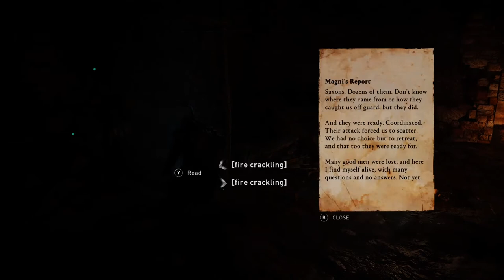Assassin's Creed: Valhalla (Xbox Series X) (Gameplay Walkthrough - Part 30) Magni of the Summer Army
Check out part 30 of my gameplay walkthrough featuring the game Assassin's Creed: Valhalla! This game released on the Xbox Series X on November 10th, 2020. It was developed by Ubisoft Montreal and published by Ubisoft.

Part 30 revolves around Eivor helping a farmer get rid of his rat infestation and meeting up with Magni of the Summer Army.

Assassin's Creed: Valhalla is an action role-playing game that revolves around a Viking warrior named Eivor. This is a story that starts off tied to revenge, but then expands to Eivor's ambition to expand the Viking's control as much as possible. Eivor, with the help of Sigurd (Eivor's brother), looks to England to raid and conquer their territories and expand their control over as much land as possible. This game also continues the overarching story in the Assassin's Creed series (primarily that of Layla from Assassin's Creed: Odyssey). They attempt to locate Eivor's final resting place in order to find some answers regarding the mysterious and continuous strengthening of Earth's magnetic field.

The gameplay is vastly different from the early games, but very similar to the most recent two games. These games play more and more like role-playing games than ever before and, in turn, focus heavily on upgrading skills through a vast skill tree and on upgrading gear. The game still has a focus on stealth components, however, it does allow the player freedom to choose between stealth or a more aggressive approach. There is also a huge focus on exploration and loot which allows the player to gain different gear, artifacts and riches which allow you to expand/upgrade your settlement. The combat is very fast paced and action-oriented (similar to the last 2 games) and allows the player to focus on being a warrior, assassin, archer or a mixture of any of the three specs.

Timestamps:

0:00 - World Event (The Doom Book of Cats)
5:20 - Exploring and Upgrading Ravensthorpe
8:38 - Settling Alvis and Holger's Flyting Dispute
10:45 - The Great Scattered Army Quest (Initiation)
13:55 - The Great Scattered Army Quest (Exploring Duroliponte)
16:35 - The Great Scattered Army Quest (Speaking to Magni)
18:15 - Exploring Duroliponte

Be sure to come check me out as I love to play all kinds of different games and genres on a regular basis so I know that there will always be something to suit everyone's tastes! :)